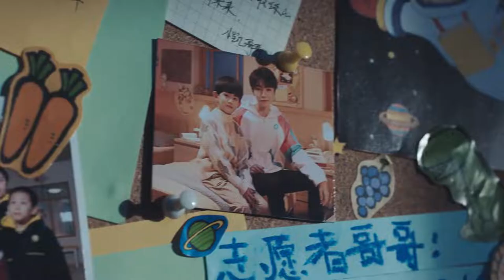【TFBOYS 王俊凯】210108 Vương Tuấn Khải × OPPO Reno5